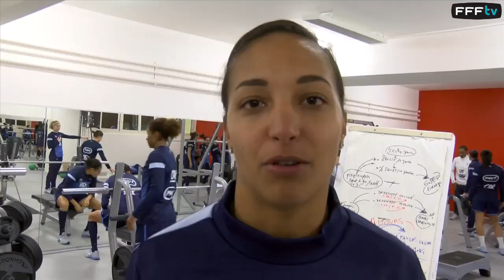France-Bulgarie Féminine A : à suivre en direct sur fff.fr jeudi 28 novembre (20h45) !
Cette rencontre éliminatoire du Mondial 2015 au Canada sera retransmise en direct sur fff.fr depuis la MMArena du Mans, jeudi 28 novembre dès 20h45. Le match sera commenté par Ludovic Bruneau et Sandrine Soubeyrand, qui détient le record national de sélections (198) !